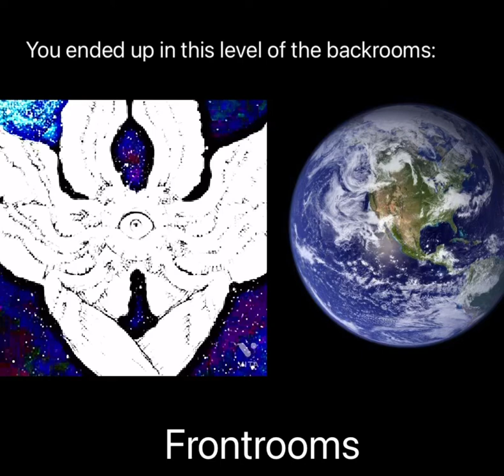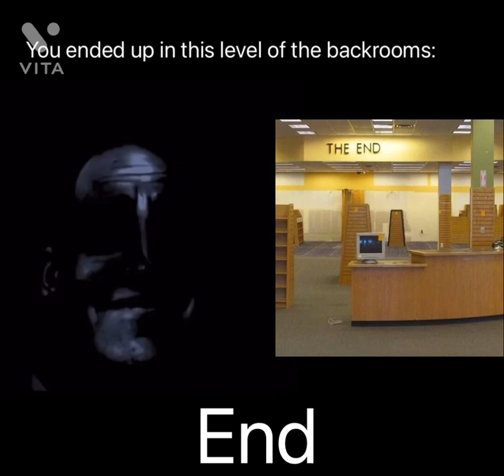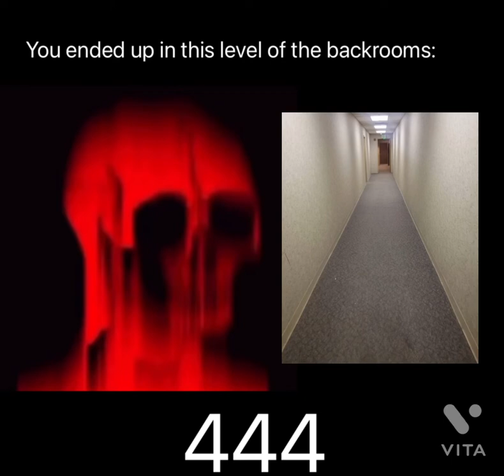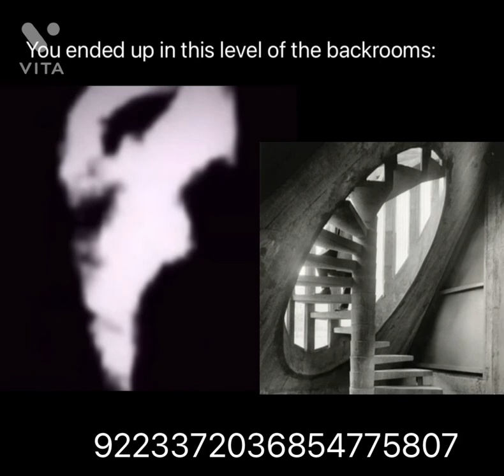Canny to Uncanny to Demonic: you ended up in this level of the backrooms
Credit to Tekno Sh1han for the ideas